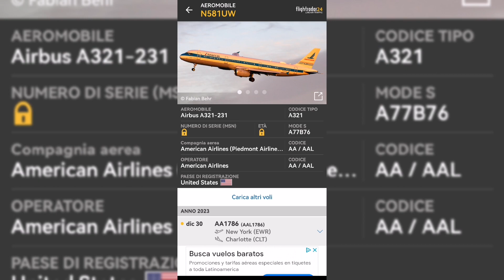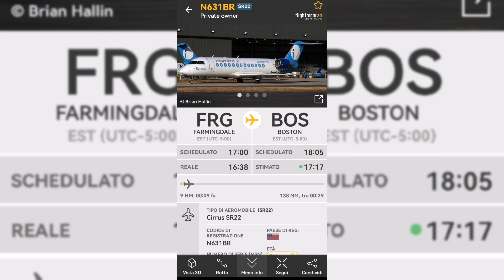RARE CATCHES ON FLIGHTRADAR 24 | Pt. 1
Hello everyone!
Today we are going to look at some of my rarest finds!
Of course I found more rare planes but I couldn't fit everything in one video so I will make multiple parts. Enjoy!!